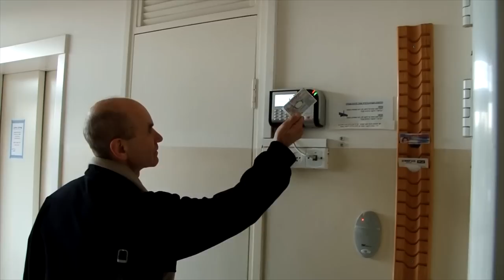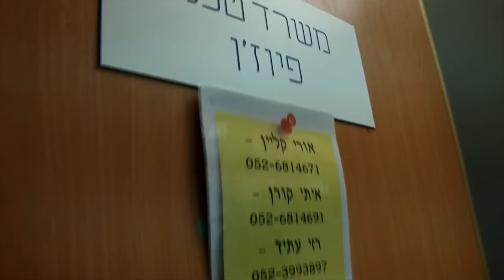סרט לארוע סוגרים שנה חברת פלסאון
גלים הפקות צילום ועריכת תוכן וידאו